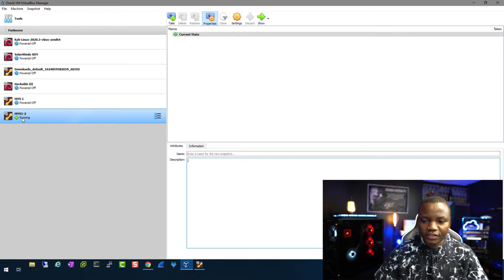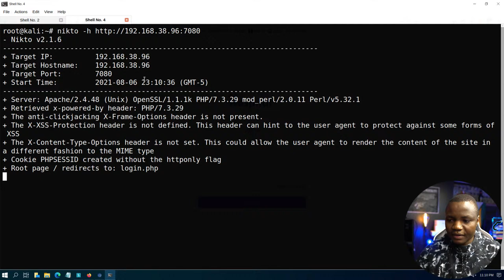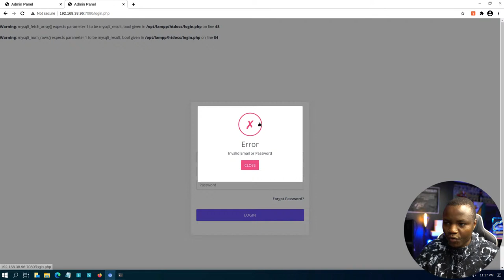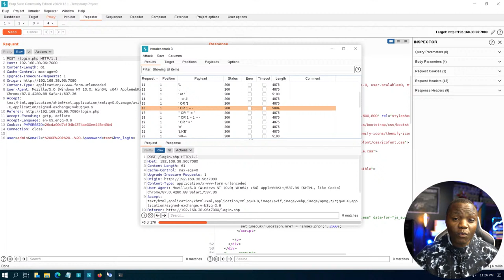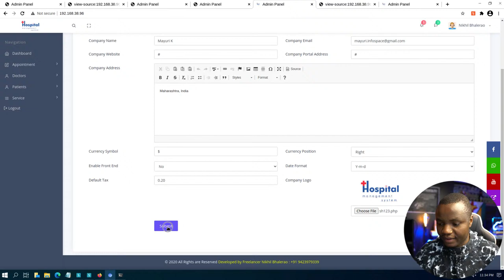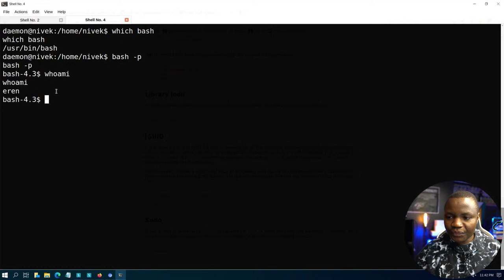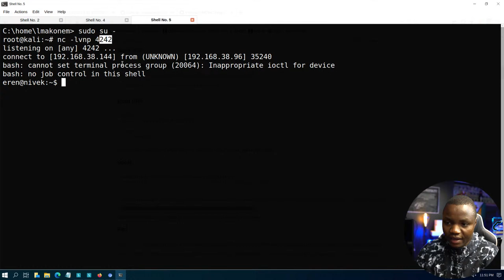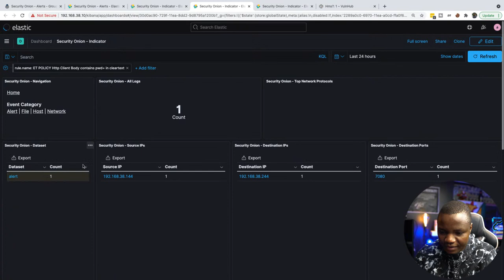Vulnhub HSM 1 vs Security Onion | Attack & Detect, Can we detect the attack?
Lets get ready for the OSCP while attacking HSM 1 from vulnhub and detecting the attack in Security Onion IDS.